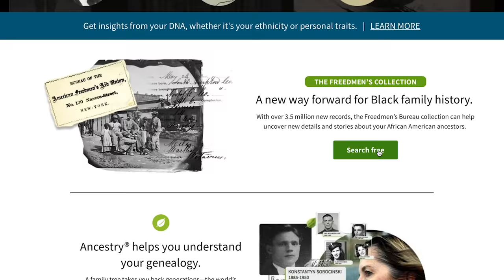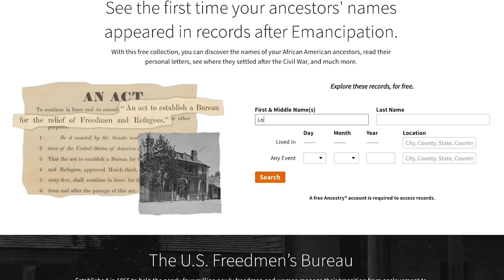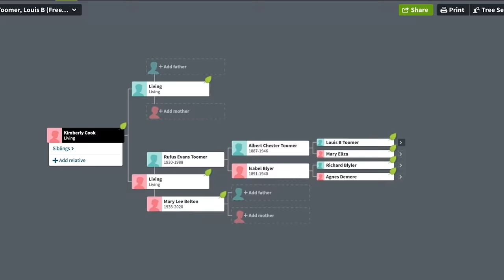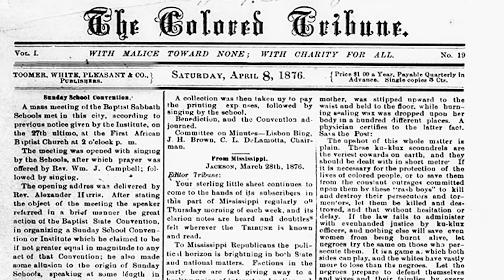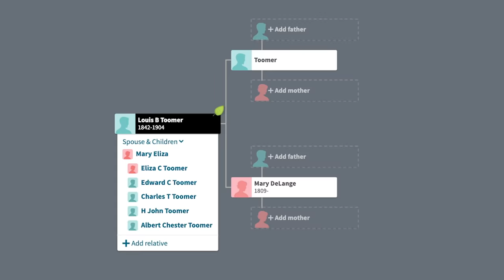Attorney Discovers Civil Rights Activist in Family History w. Nicka Sewell-Smith | Ancestry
Chicago attorney and Spelman alum, Kimberly Johnson Cook, ESQ. speaks with genealogist and family historian, Nicka Sewell-Smith. The pair discuss rare records of Cook’s 2nd great-grandfather and his legacy as an educator and civil rights activist in the 1870s. Records featured were sourced from Ancestry’s newly-digitized Freedmen’s Bureau collection, which is accessible to the public for free on their site.